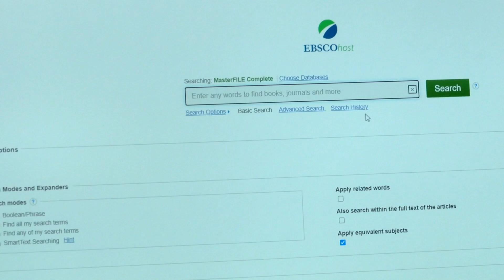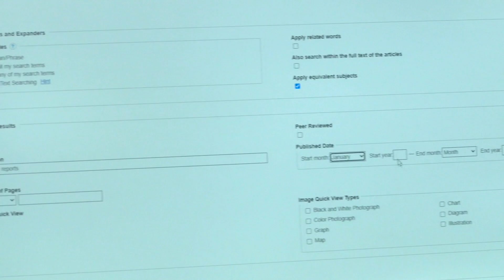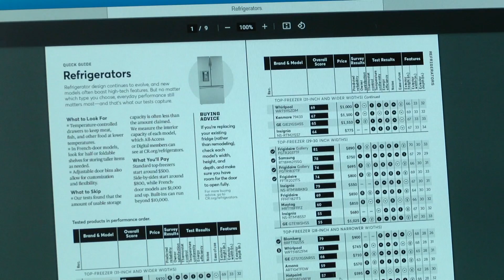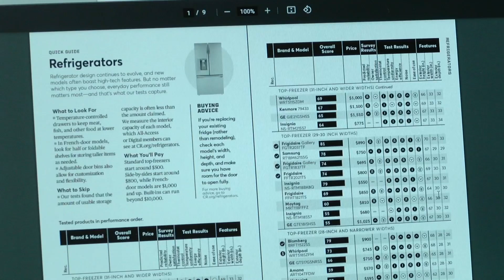Saving Money with the Library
Save money by utilizing the resources offered at the Detroit Lakes Public Library.